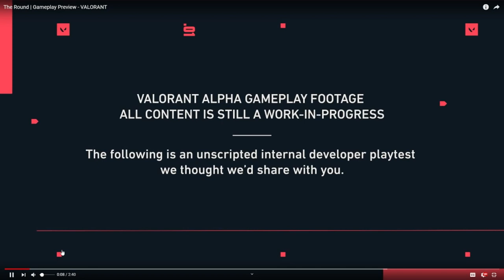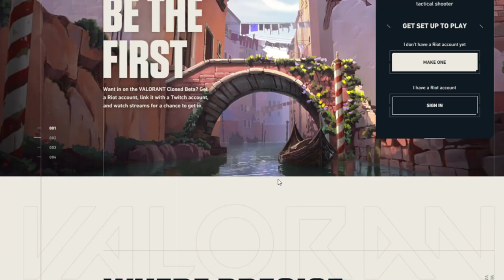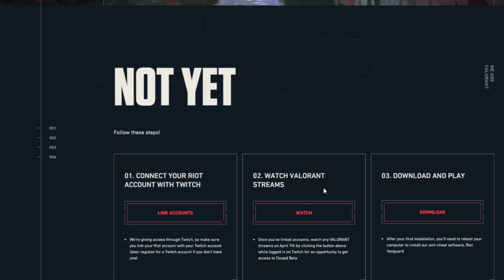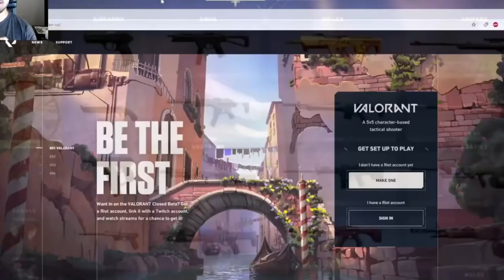KLUCZE DO VALORANT | JAK ZDOBYC | PORADNIK Projekt A